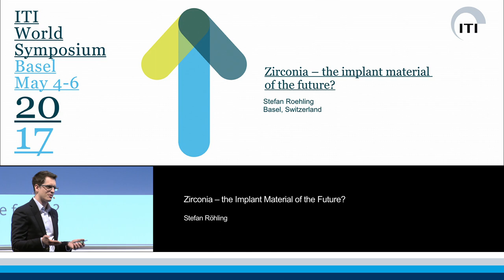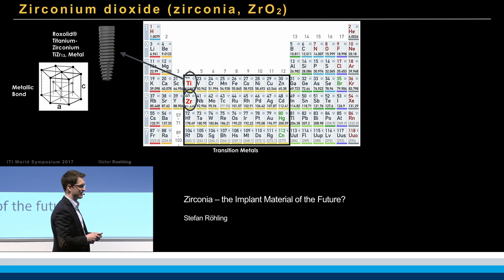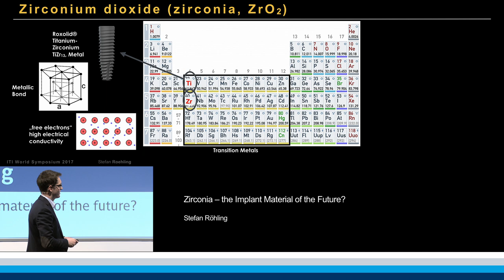Zirconia – the Implant Material of the Future? | Stefan Röhling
ITI Academy Congress Lecture Preview: Zirconia – the Implant Material of the Future? by Stefan Röhling.